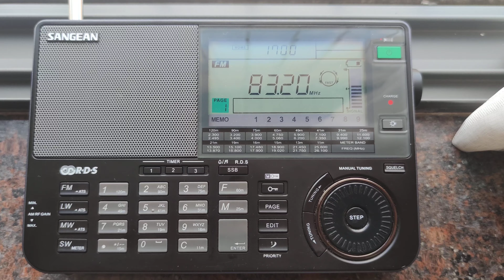[FMDX]FM Miyazaki JOY-FM JOMU-FM FM83.2 E-Skip in Meizhou,Guangdong,China(2021-07-07 17:00 BJT)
Distance:1700KM